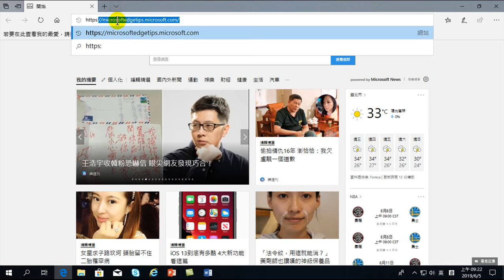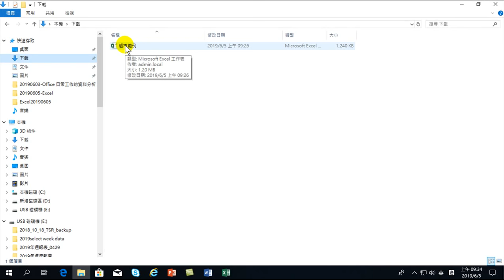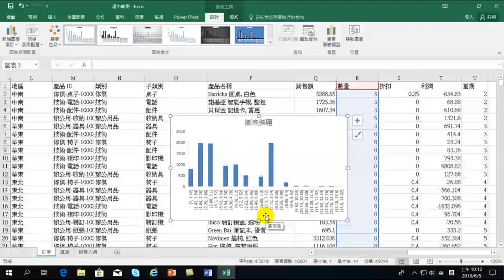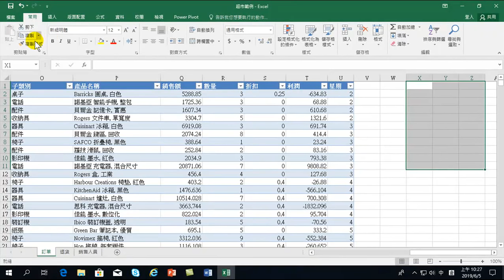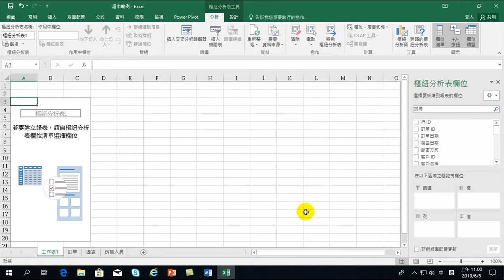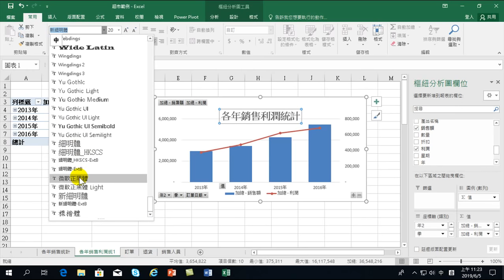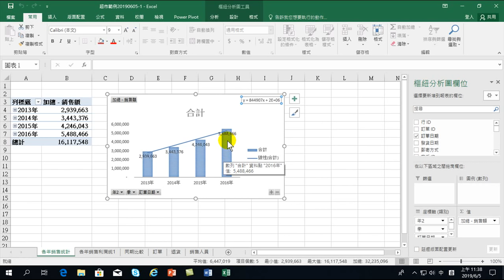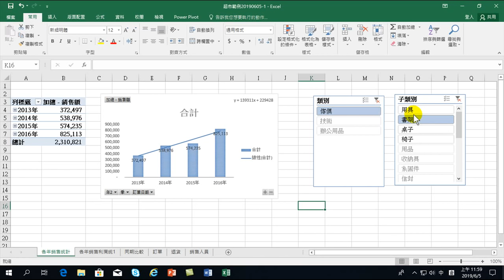01.取得查詢資料後，如何做資料清理與資料分析？_ Excel 商務資料分析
Excel最主要的功能是分析，如何做好分析工作呢？那就必需學好函數、整理資料、以及具備分析策略與進行分析資料。本課程內容包括：認識資料整理、資料建模、資料分析、視覺化。大數據分析的技術，也可以在Excel 中找到應用方法，也就是Power View、Power Pivot。從樞紐分析表到大數據分析，如何做好資料分析，就是本課程的重點。
01.資料清理、樞紐分析
02.Excel Power BI 資料分析
03.資料關聯、DAX函數
04.資料分析